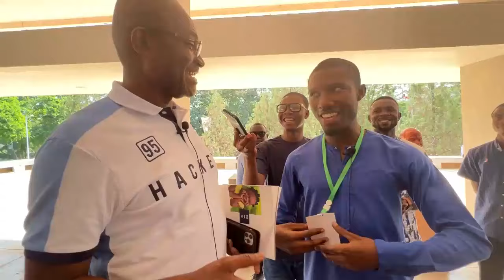So this is all she can offfer? Jane Naana dada noa, no changes!!-Afenyo Markin tears NDC apart